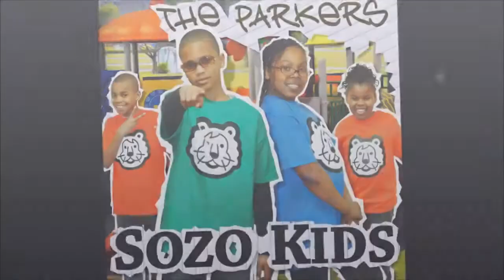Sozo Kids Do Da Sozo Video.mp4